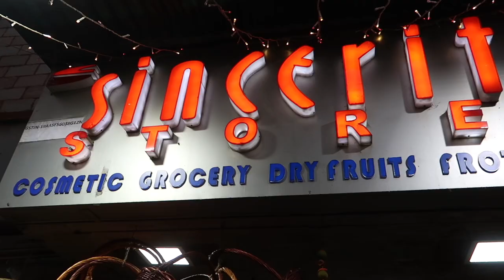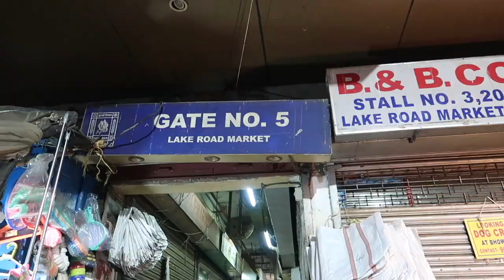India Vlog! Exploring Kolkata, India! Kite flying,Local market GUIDE and luxurious hotel.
Exploring Kolkata! Kite flying,Local market GUIDE and luxurious hotel. INDIA Travel VLOG is here!

Hope this video will be helpful for you all!

Do share the video if you like it!

Book your first Airbnb using this link and get a discount

SHANU